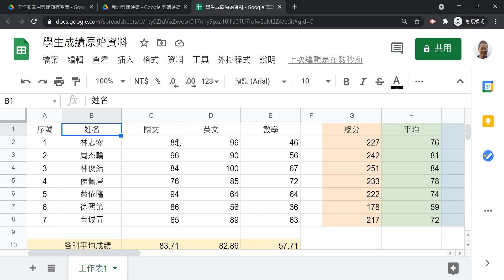2021041505 凍結上端幾列、以及左側幾欄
王穎聰, 士林社大, Google 智慧生活, Google 試算表, SUM, AVERAGE, ROUND, MAX, MIN, RANK, COUNTIF, Print Screen, webstore, line, 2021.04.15